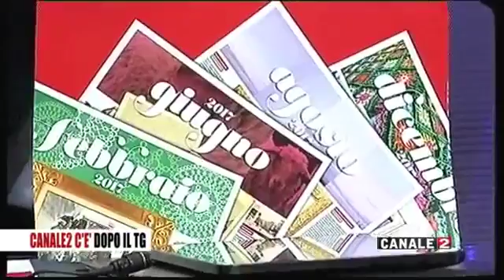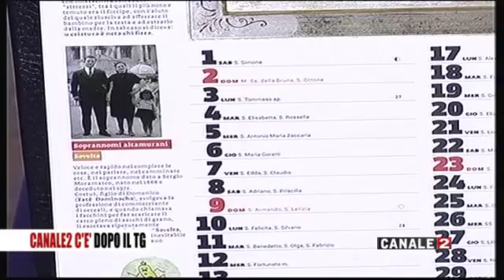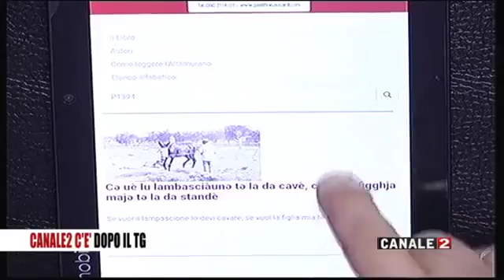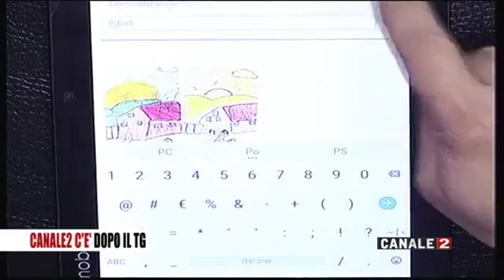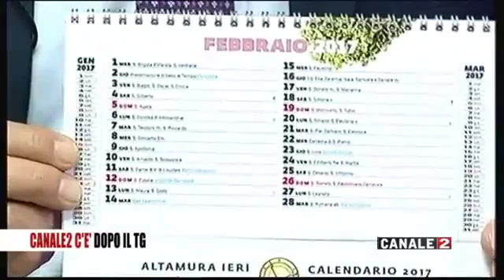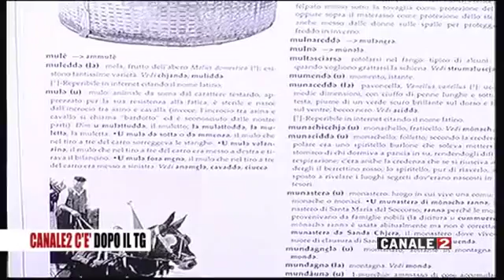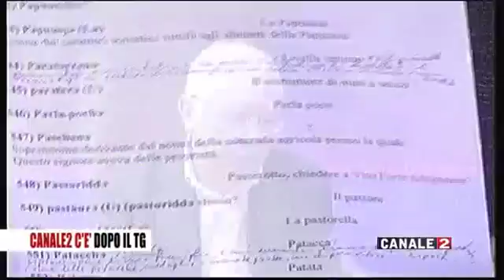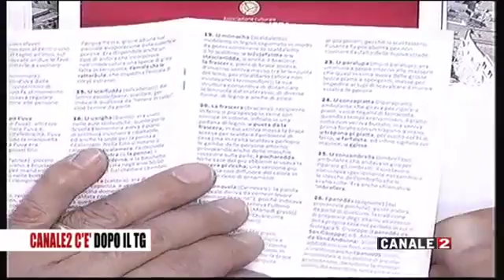CALENDARIO DI ALTAMURA